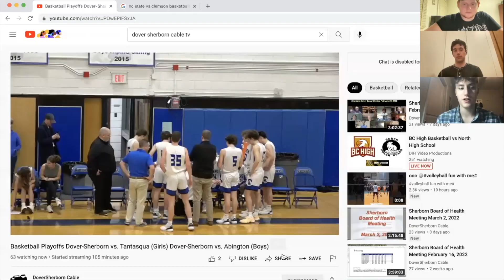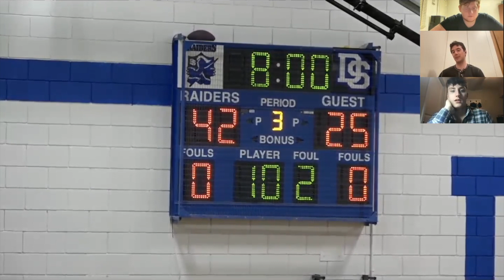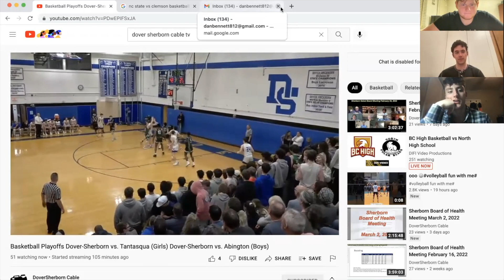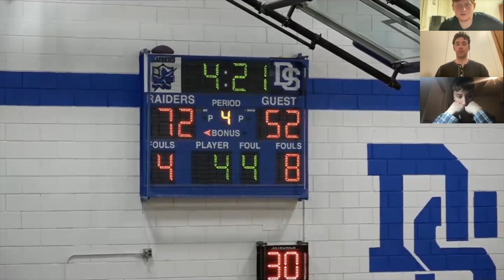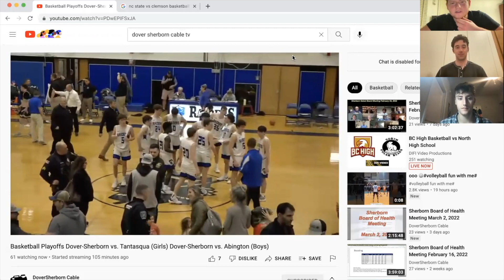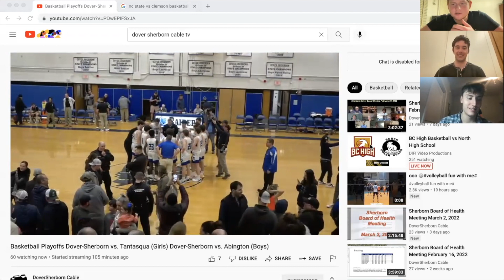DS BASKETBALL CONQUERS ABINGTON Feat. Kirby Ryan + Alex Waugh-Young Shakespeare Podcast #161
In podcast 161 the Dover Sherborn Boy's Basketball team defeats Abington in the round of 16. Dan is joined by two DS State Basketball Champions Kirby Ryan and Alex Waugh.